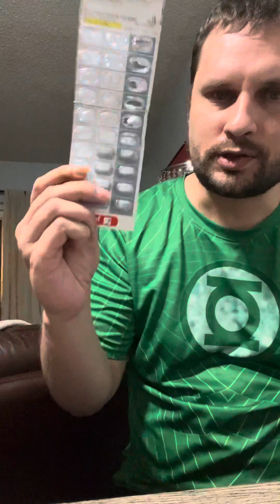The Hundred Billion Dollar Drug Jasin